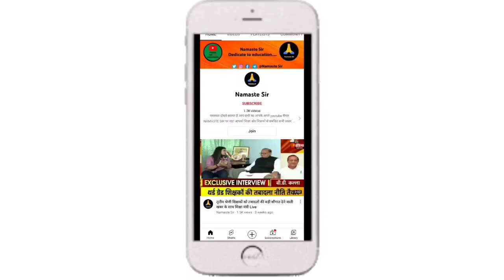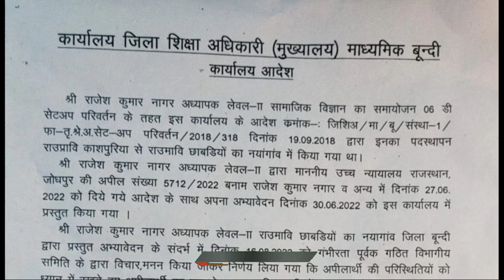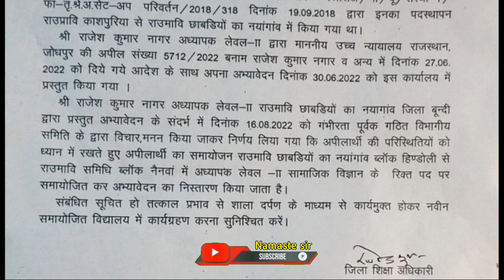तृतीय श्रेणी शिक्षक तबादले शुरू,प्रकरण के माध्यम से शुरू हो रहे तबादले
3rd grade teacher transfer latest news
3rd grade transfer latest news
third grade teacher transfer latest news today
transfer latest news today
teacher transfer rajasthan
third grade transfer latest news
rajasthan teacher transfer latest news
3rd grade teacher transfer news
3rd grade teacher transfer ki latest news
rajasthan teacher transfer news today
tabadala soochiya
transfer list
3rd grade teachers transfer
teacher transfer news today rajasthan
royal teacher
third grade teacher transfer policy 2021
thurd grade teacher transfer
अध्यापकों के लिए स्थानांतरण नियम
तृतीय श्रेणी शिक्षक ट्रांसफर
third grade teacher ke transfer kab honge
3rd grade teachers transfers latest news
तृतीय श्रेणी शिक्षकों ट्रांसफर नीति 👍
राजस्थान के शिक्षकों के लिए बड़ी खबर
राजस्थान में तबादलो पर रोक हटी
शिक्षा विभाग में होगे तबादले
3 grade teacher transfer news
3 grade teacher transfer
3rd grade teacher transfer
teacher transfer
transfer latest news
transfer list
transfer news
3rd grade transfer news today
third grade teacher transfer news today
transfer latest news
2nd grade transfer
3rd grade transfer latest news today
third grade transfer latest news today
rpsc 2nd grade syllabus
तृतीय श्रेणी शिक्षक तबादले
transfer list
अध्यापक तबादला
shikshak tabadala soochiya
3rd grade teacher transfer news today
शिक्षक तबादला
transfer policy
teacher transfer portal 2022
transfer latest update
third grade teacher transfer news
school lecturer transfer order 2022
school lecturer transfer list 2022
lecturer transfer news
सेकंड ग्रेड ट्रांसफर
प्रिंसिपल ट्रांसफर
ab aayegi transfer list
lectures transfer list 2022
principal transfer list bahut jald
जल्द होगे शिक्षक तबादले
3rd grade transfer list ready
2nd grade teacher transfer latest news
3rd grade transfer policy latest news
transfer policy 2022
transfer policy rajasthan latest update
teacher transfer news today latest
rajasthan transfer latest news 2022
3rd grade transfer policy today news
2nd grade transfer latest news
teacher transfer list jld
3rd grade transfer lists
transfer news in rajasthan
transfer today news
3rd grade transfer mamla
3rd grade transfer
teacher transfer online application
2022
teacher transfer portal rajasthan
teacher transfer news rajasthan
2021
3rd grade teacher transfer policy in rajasthan
rajasthan third grade teacher transfer